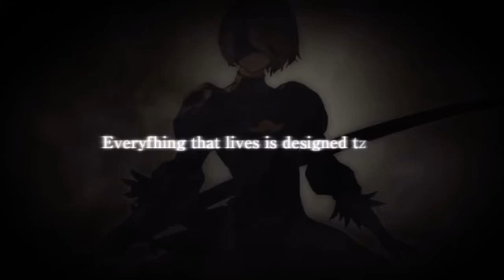NieR Reincarnation NeiR Automata Crossover Event Trailer